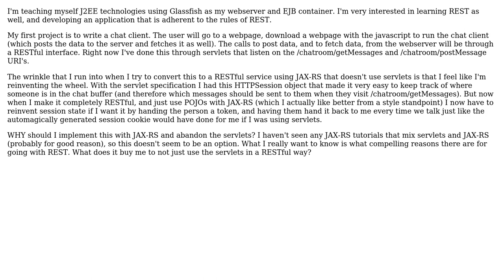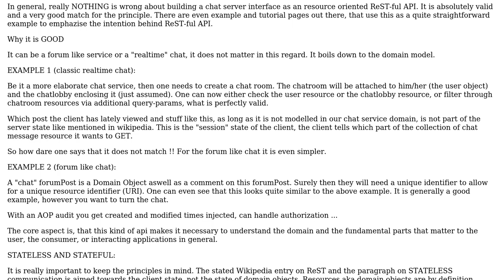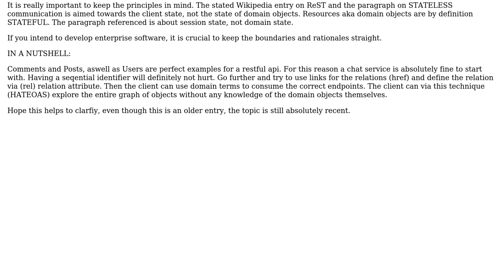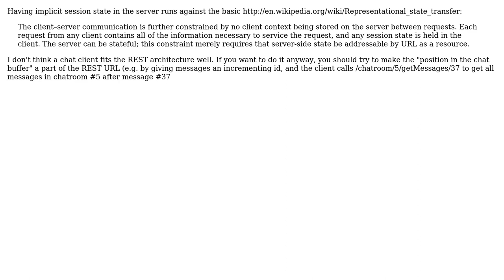Software Engineering: Why should I use JAX-RS REST instead of normal servlets? (3 Solutions!!)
Software Engineering: Why should I use JAX-RS REST instead of normal servlets?

With thanks & praise to God, and with thanks to the many people who have made this project possible! | Content (except music & images) licensed under CC BY-SA | Music | Images & others | With thanks to user Michael Borgwardt user Lemonade user Jazzepi user Gowtham and the Stack Exchange Network Trademarks are property of their respective owners. You are responsible for your own actions.